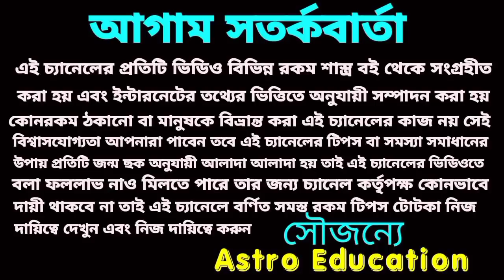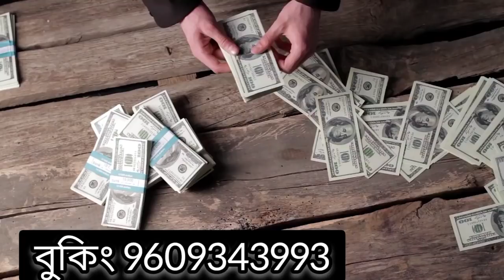3 May 2022 5 টি রাশির প্রাপ্তি হতে চলেছে!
এই 5 টি রাশির আগামীকাল প্রবল প্রাপ্তি হতে চলেছে!